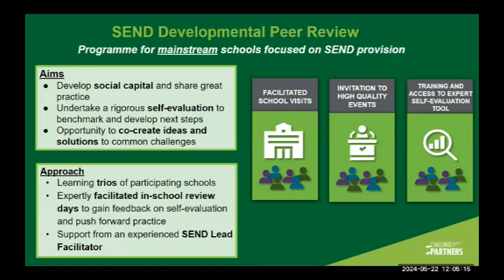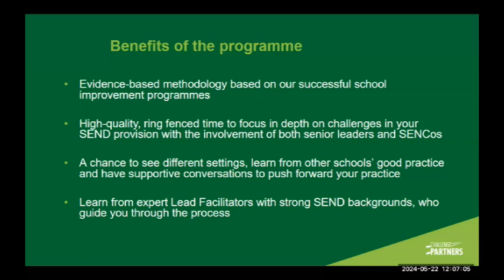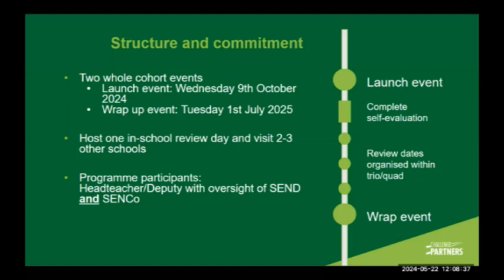Partner Story: Kendra Del Rio, Riverside School and Hornchurch High School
Kendra Del Rio, School SENCo of Riverside School and Hornchurch High School, speaks about the benefit of Challenge Partners’ SEND Developmental Peer Review upon the school.